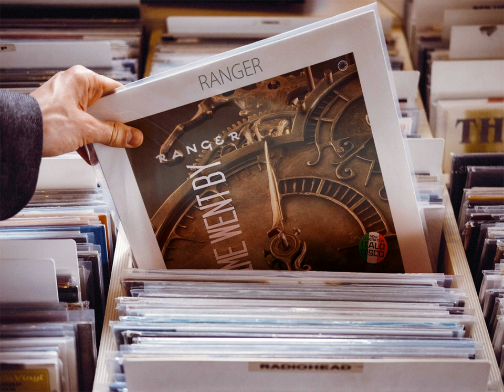Ranger - Time Went By (Extended Summer Mix) [♫ New Generation Italo Disco 2021 ♫]